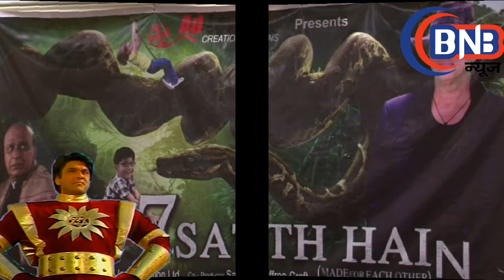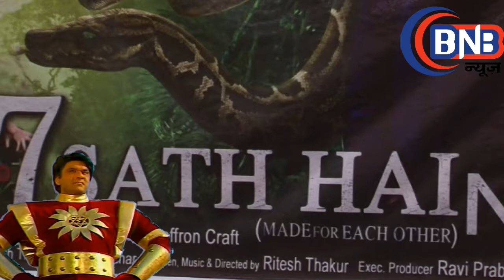Children Film || 7 Sath Hai || CHILDHOOD MOVIE || MUKESH KHANNA||RITESH THAKUR ||RAVI PRABHAKAR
Film 7 Sath Hai ,CHILDHOOD MOVIE , MUKESH KHANNA,,RITESH THAKUR ,RAVI PRABHAKAR,7sath hai